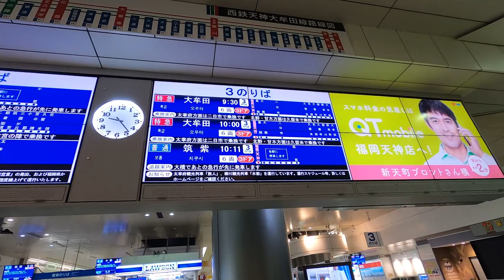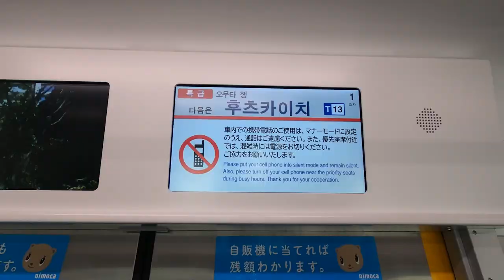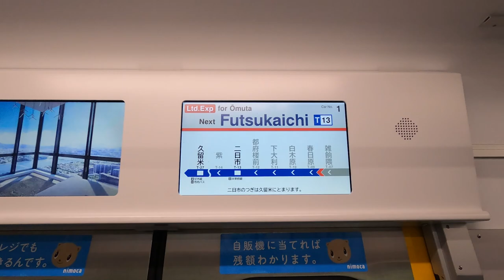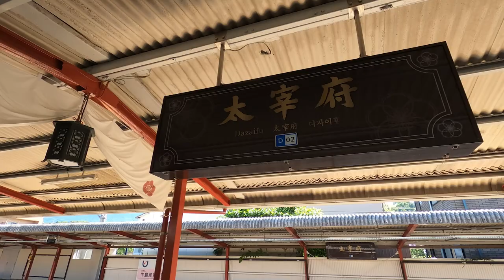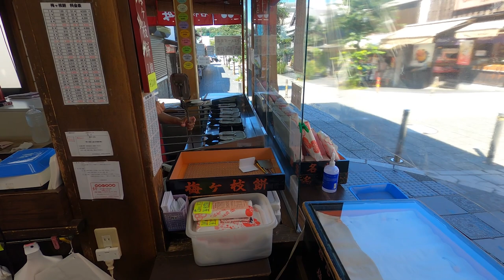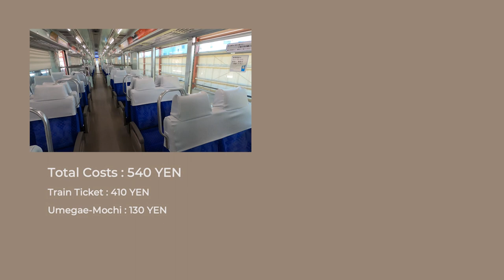A train trip to see history from 1000 years ago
Fukuoka [Tenjin] Sta.(Fukuoka) → Dazaifu Sta.(Fukuoka)
21 min / 540yen

0:00 Intro
1:00 Riding the Train
3:10 Futukaichi Station
4:46 Dazaifu Station
7:10 Dazaifu Tenmangu Shrine
9:40 Ending